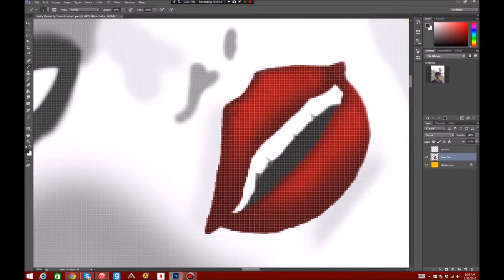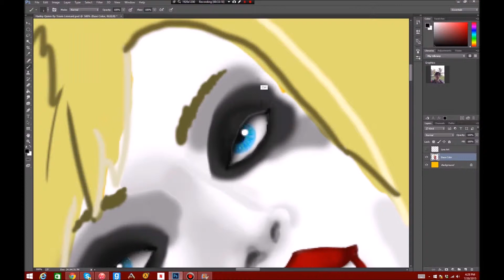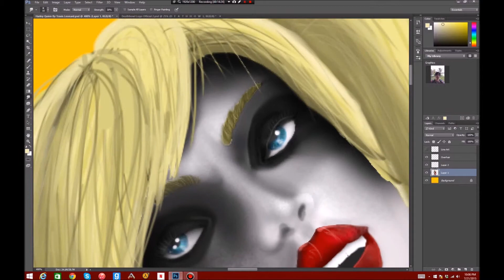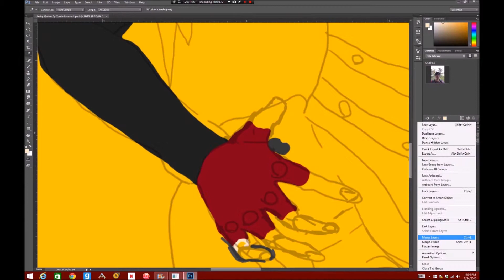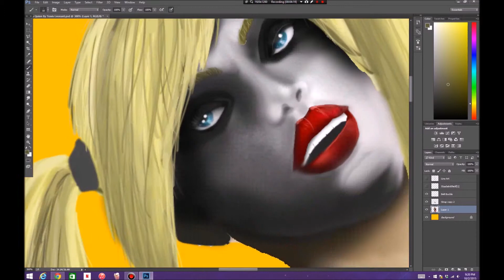"Hey Pudding" Original Speedpaint by Deathhowl